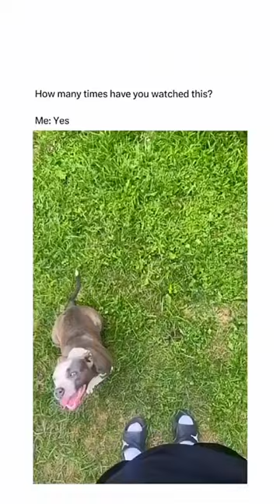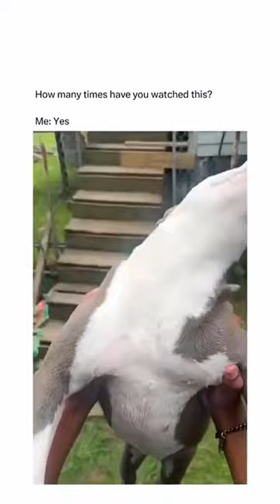Funny Dog Videos That Will Make You Laugh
Get ready to laugh out loud with our top 10 funniest dog videos of the year! From epic fails to hilarious antics, these dogs will have you in stitches.